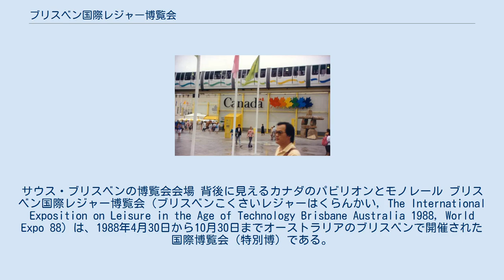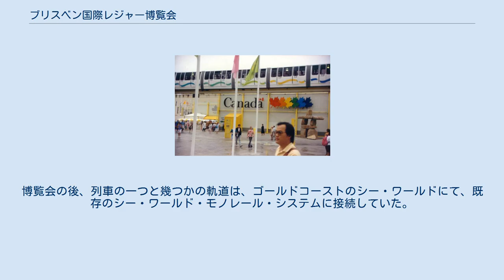ブリスベン国際レジャー博覧会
サウス・ブリスベンの博覧会会場 背後に見えるカナダのパビリオンとモノレール ブリスベン国際レジャー博覧会（ブリスベンこくさいレジャーはくらんかい, The International Exposition on Leisure in the Age of Technology Brisbane Australia 1988, World Expo 88）は、1988年4月30日から10月30日までオーストラリアのブリスベンで開催された国際博覧会（特別博）である。
テーマは「技術時代のレジャー」。
36ヶ国が参加し、会期中1,857万人が来場した。
開会式にはエリザベス女王が御臨場された。
 来場者が博覧会会場の周辺を早く移動できるように、モノレールが建設されている。
モノレールには1,200万豪ドルを掛けており、会場の両端の2駅と、延長2.3キロメートルの軌道および9両編成の4列車から成っていた。
モノレールのルートは、クイーンズランド・パビリオンを通り抜け、太平洋ラグーンの全域およびブリスベン川の脇を走行していた。
モノレール・システムとしては、1日当たり44,000人の乗客を運搬することができた。
博覧会の後、列車の一つと幾つかの軌道は、ゴールドコーストのシー・ワールドにて、既存のシー・ワールド・モノレール・システムに接続していた。
他の列車は、ドイツのルストにあるヨーロッパ・パークにて、現在でも運行されている。